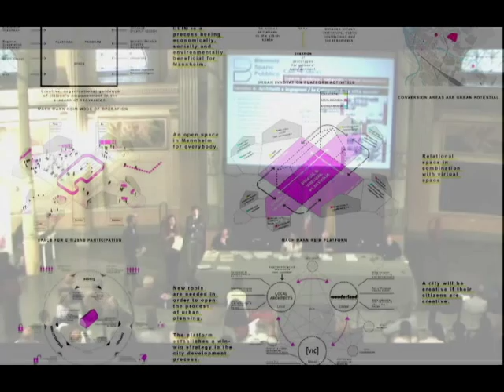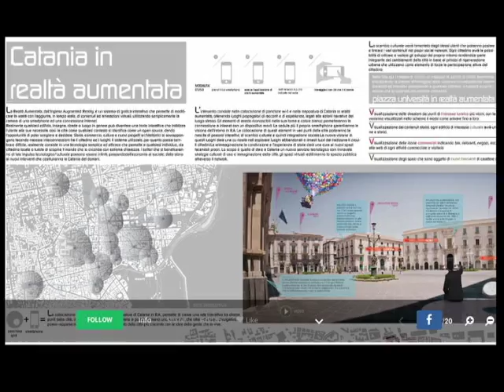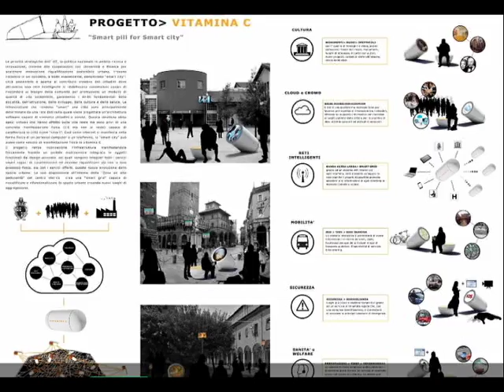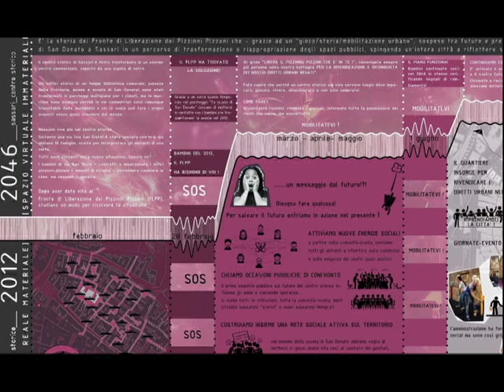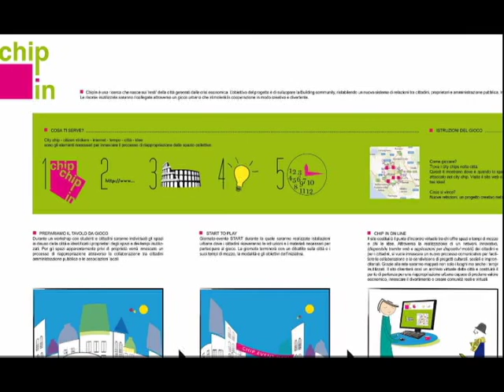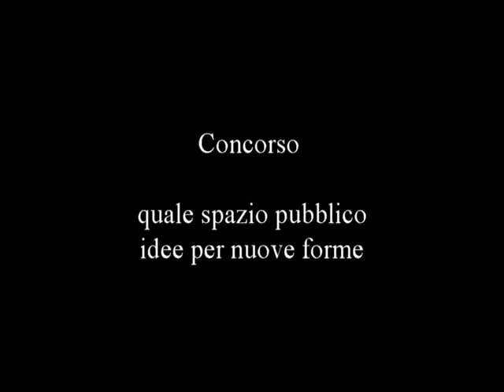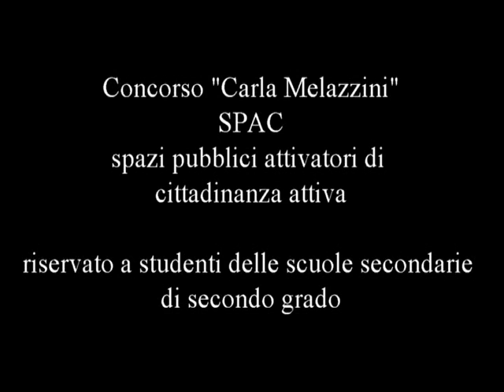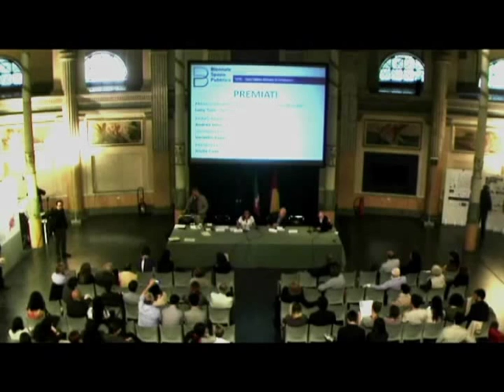Biennale spazio pubblico 2013 i concorsi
Esiti dei concorsi di progettazione e fotografia promossi dalla Biennale